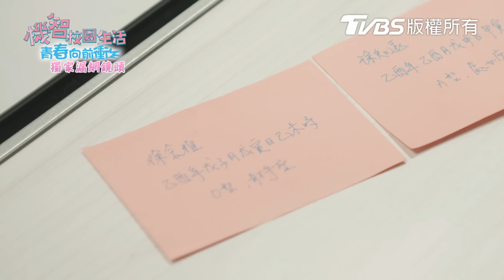【加油喜事 第一季 EP02 完整版】長輩們的恩怨 Oh!Marriage! 陳亞蘭 洪都拉斯 王彩樺 李興文 周曉涵 周孝安 鄒承恩 楊晴 臧芮軒 劉育仁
改變由此刻開始--蘿琳亞頂級塑身衣